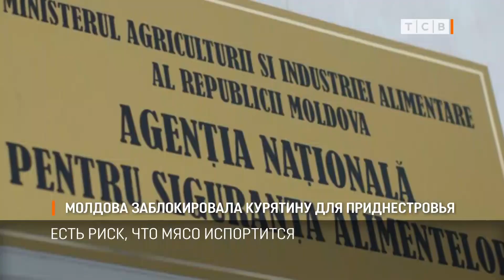Молдова заблокировала курятину для Приднестровья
Со вчерашнего дня Молдова не пропускает в Приднестровье два контейнера со свежемороженой курятиной. Груз стоит на границе Румынии и Молдовы. Стало известно, что на КПП нет возможности подключиться к электричеству и поддерживать низкую температуру в контейнерах, а значит есть риск, что мясо просто испортится.